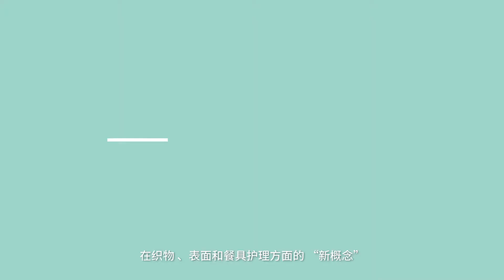CHINAPLAS 2021 - 1 min Hot News: LUBRIZOL | 2021 国际橡塑展 - 一分钟热点视频：路博润